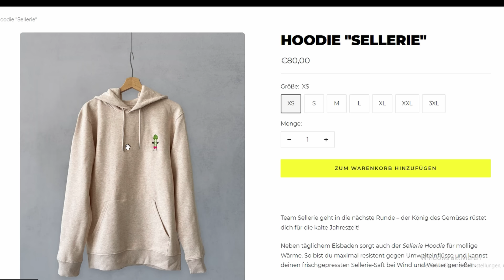Warum unsere Hochzeitsparty ausfällt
[Werbung]

Hier geht es zu unserem Shop mit den Team Sellerie Hoodie

Die Premium Entsafter von Kuvings könnt ihr momentan mit saftigen 10% mit dem Code „T800“ abstauben.

Trainings Tipps:

Real Game Athletic

Squat University